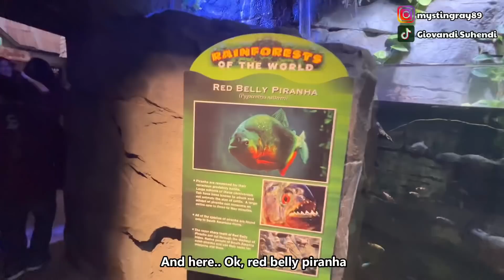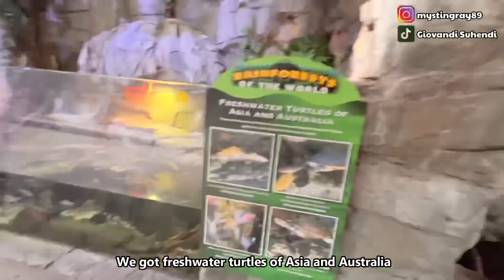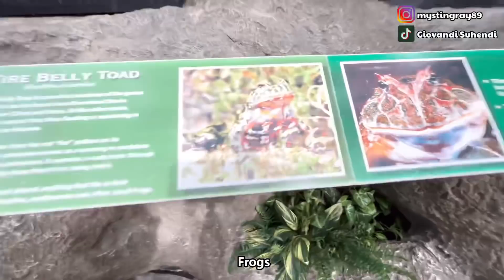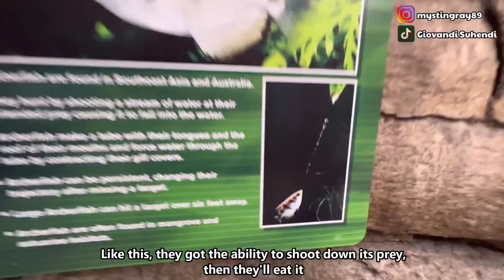AMAZON RIVER MONSTERS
If you are a monster fish keeper, you will surely enjoy all the predator fish and animals in this public aquarium !! From collector animals such as pygocentrus piraya, color morph barramundi, arapaima gigas, super red / asian arowana, and some rare morph aquatic turtles !!! This place is insane !!!